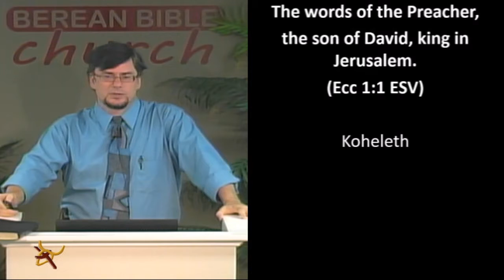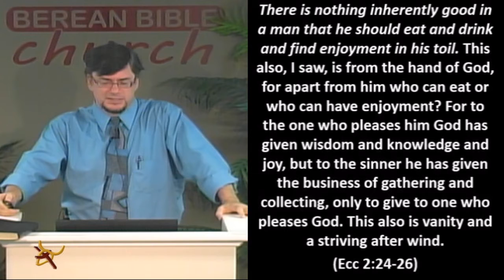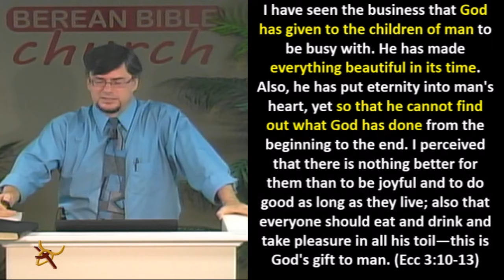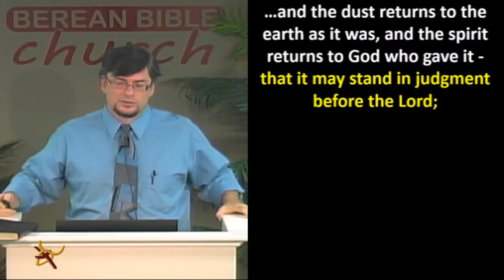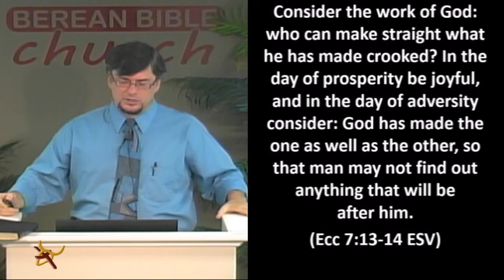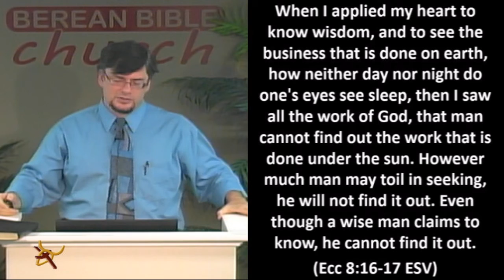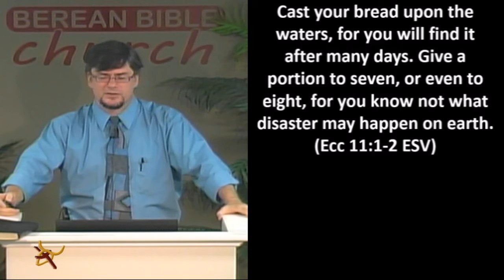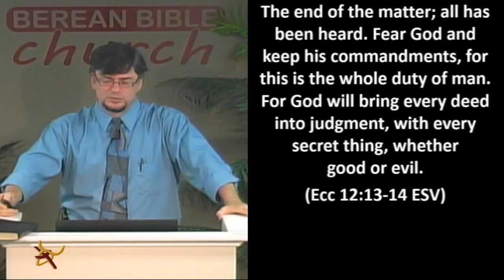Life Under the Sun: Finding Joy in Ecclesiastes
08/07/16 - Jeff McCormack - Berean Bible Church - Message #821